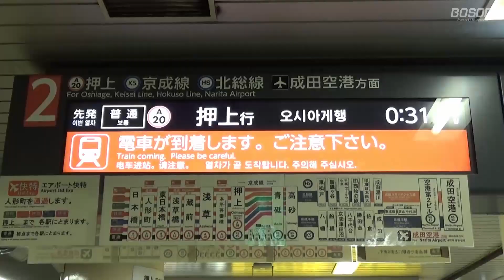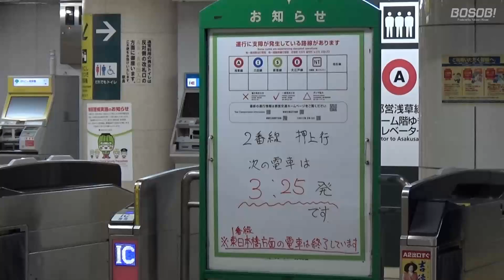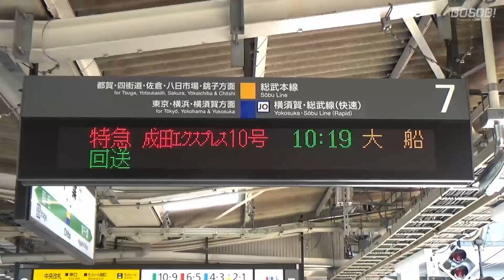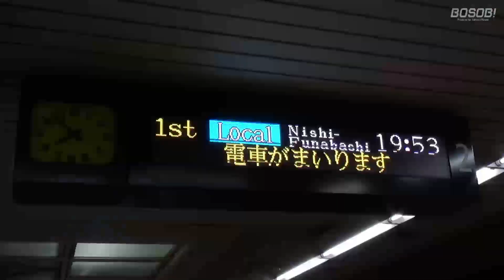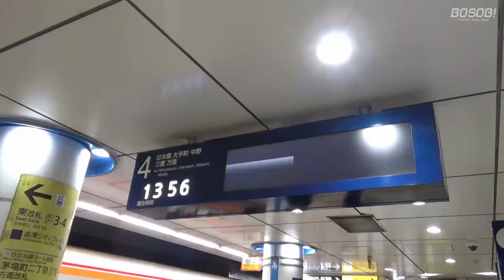2022年の首都圏の鉄道を一気に振り返り！「ぼうそうぶ！2022rewind」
毎年大晦日に1年の締めくくりとして制作している「ぼうそうぶ！2022reind」。2013年から制作をしており、今年で遂に10本目！話題のネタから季節の日常風景まで、ぼうそうぶ！のカメラが見た2022年の首都圏の鉄道を一気に振り返る動画です。皆さんも一緒に振り返りませんか？

東京都、千葉県、神奈川県、埼玉県を中心に鉄道、廃線、沿線ネタを配信しています。
「身近なところにも新発見」をテーマに、地域のスペシャリストとしてディープなネタを発信したり、「今日の記録は貴重な記録」を胸に、首都圏の鉄道や街の現在の姿や廃線の記憶などを後世に残したりする活動をしています。

堀江みゆき/葛西蒼空/八千代橙子/葛西のぞ海/横芝光/成田・アンジェリーナ・あやめ

ホームページを開設しています。こちらもよろしくお願いします。
みなみゆきのりが送る100%東西線ファンサイト「東西線で生きる。」